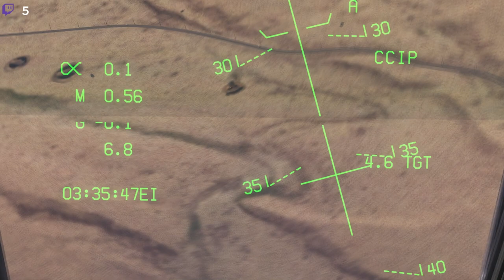Operation Pandoras Box VIII: Förbekämpning